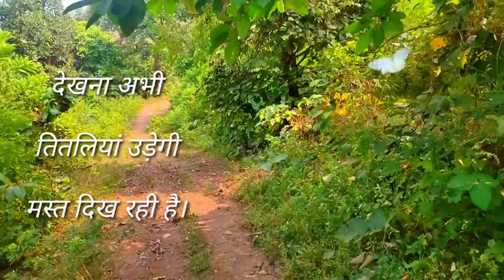सीताफल का जंगल। Custard Apple In Forest Vlog। Dipak Vasava Vlogs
Custard apple tree। Custard Apple Vlog। Shitapal Ka Ped। Custard Apple In Forest। Dipak Vasava Vlogs

Friends, jungle me jake humne bahot saarein custard apple ( सीताफल ) tode the, jo is video me dikhaya gaya hain, aese hi vlogs hum is channel par laate rahete hain.

Please Support ❤️